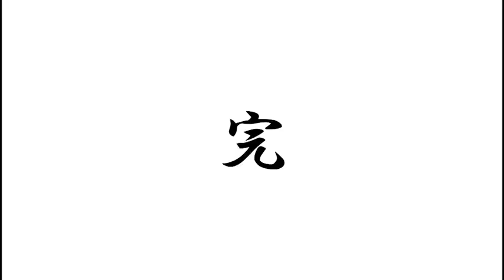【Webサギタリウス】90秒で京都の老舗3店を紹介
キャンパスマガジン サギタリウス　Web記事はこちらから
学生でも楽しめる！京都の老舗3選